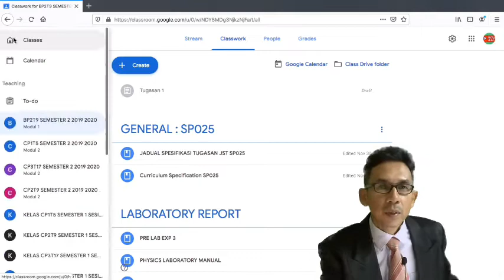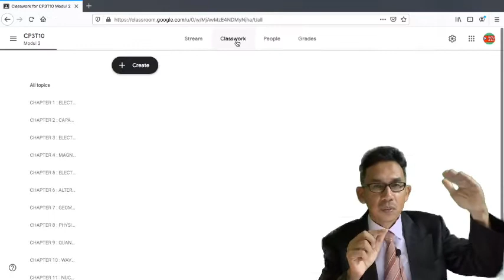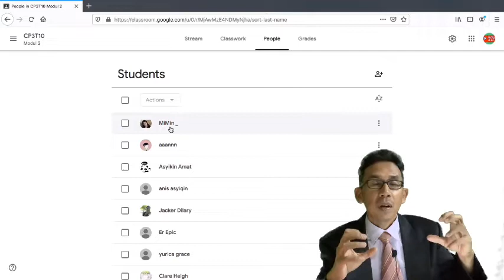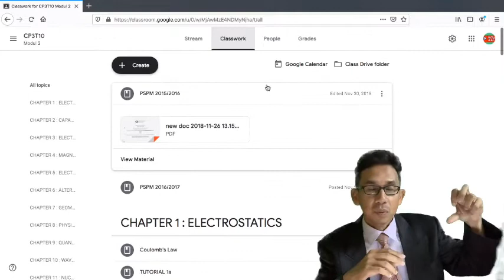GOOGLE CLASSROOM: Apa ada dalam Google Classroom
Video ini menerangkan item-item utama yang perlu difahami di Google Classroom.